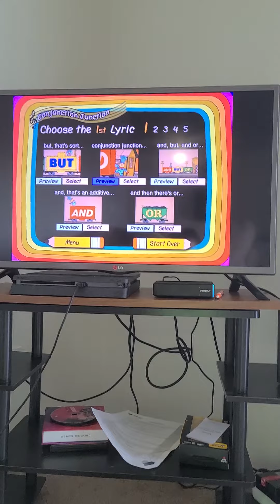Arrange a schoolhouse rock song part 2.